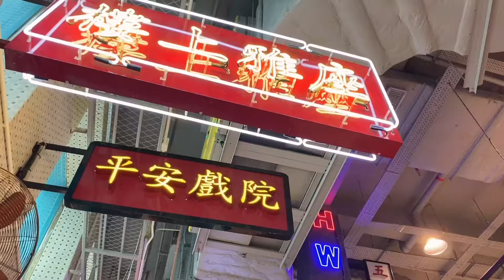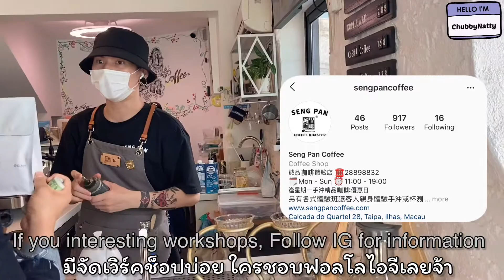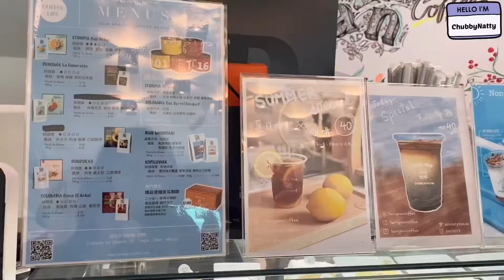Macau | SengPan Cafe & HongKong local food